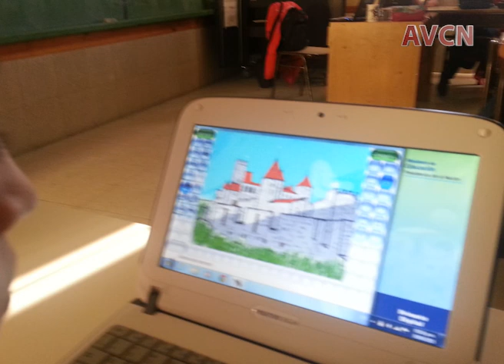GABRIELA CHAPARRO AULAS DIGITALES MOVILES mp4 2